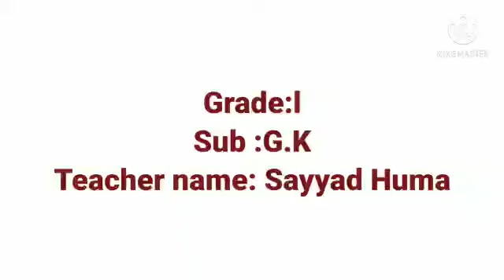AHPS Grade:l Sub :G.K L.no 5 Indoor and Outdoor Games